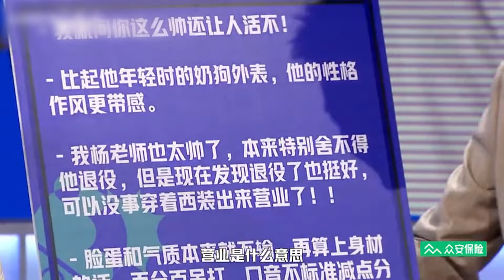豆豆锐评杨鸣：杨鸣这人能处 狠起来连自己也黑！| 脱口秀大会S5 ROCK&ROAST